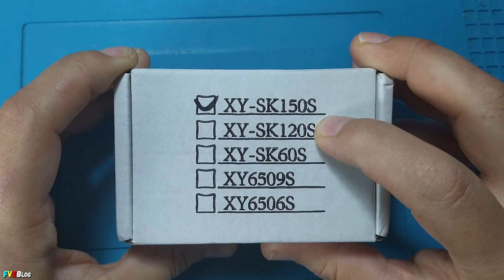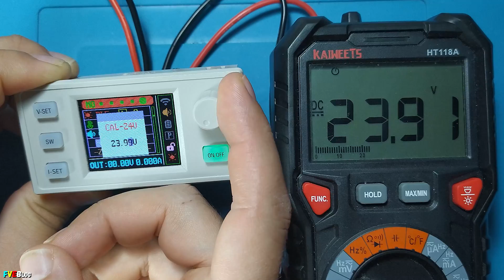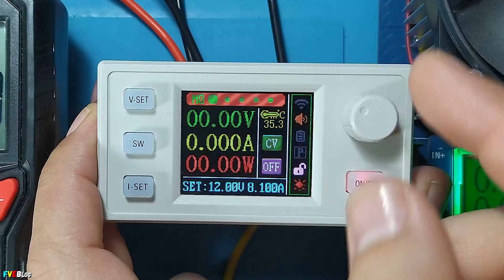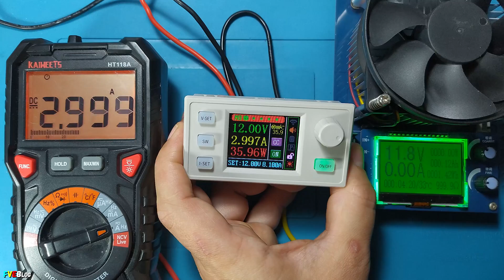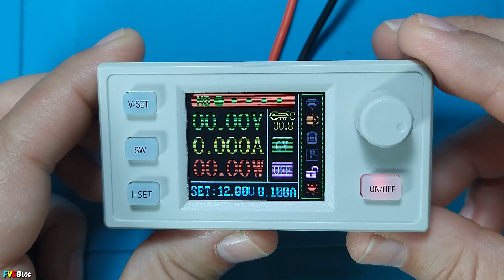Cum calibrăm tensiunea și curentul la modulul XY-SK150S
✔️Salutare! În episodul de mai sus am arătat practic cum se poate calibra (pe tensiune și curent) modulul "XY-SK150S". Deoarece, m-am gândit că ar putea fi util clipul de față. Mai ales că nu am găsit niciun alt video pe youtube despre calibrarea acestuia. Iar, în schimb, nici pe Aliexpress sau pe net nu spune cum se poate calibra.
✔️Cu siguranță vor urma alte episoade cu  modulul de față, așa că țineți aproape.